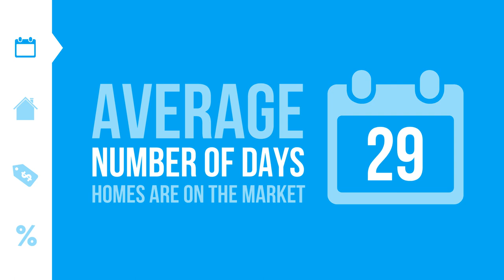Is it a Good Time to Buy or Sell Real Estate Right Now? | Central Coast, California